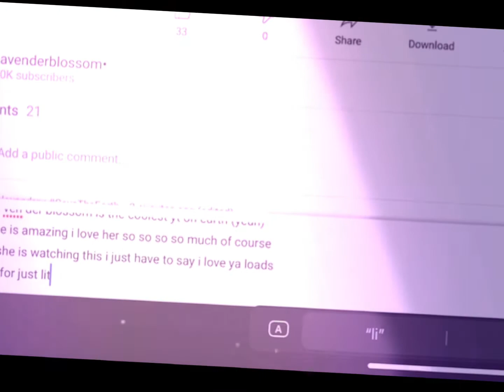A Message To LAVENDERBLOSSOM that i just felt like doing- 😅 💞